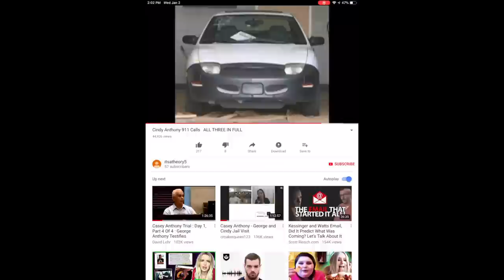Caylee Anthony: Lies and Loss (Mystery Monday) PART TWO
Here is Part 2 of the story of Caylee Anthony.

Try your free 30 day Audible Trial!

Makeup In This Video:

Eyeshadow: Juvias Place The Magic Mini Palette
Lips: Colourpop Ultra Glossy Lip in Wolfie
Highlighter: Anastasia Beverly Hills Amrezy

Music in this video provided by the wonderful and talented Johnny Cummings